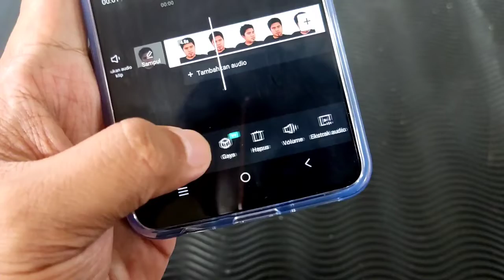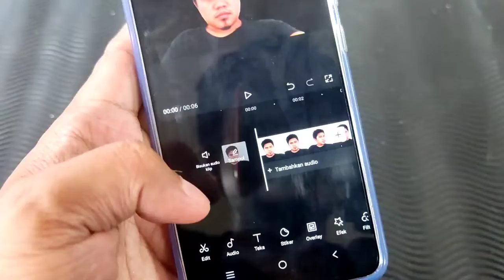Cara Menghapus Latar Belakang Di Aplikasi CapCut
Ceritanya mau bikin akun ke 2 yang di khususkan buat tutorial
udah persiapkan segalanya
eh.. taunya keburu males
waktunya juga sulit alias sulit membagi waktunya
yaudah di upload disini aja..
hehe...

By.